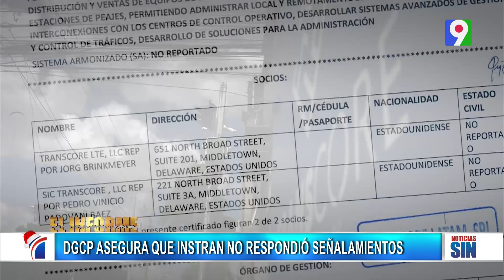Aseguran que Intrant no responde a señalamientos | Emisión Estelar SIN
Primera Emisión SIN por color visión...

Por su parte el mandatario se refirió en estos términos en su encuentro La Semanal con la Prensa, añadiendo que la DCCP realizó una rueda de prensa, anunciando los resultados de las investigaciones y las acciones que tomó. Agregó además que no se inmiscuye en esos asuntos